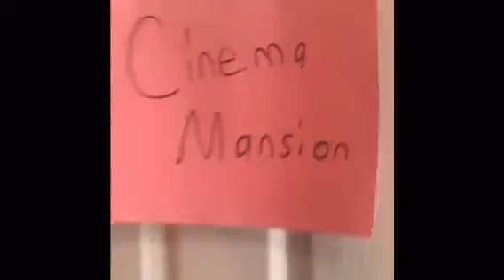Our intro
Here is our new intro